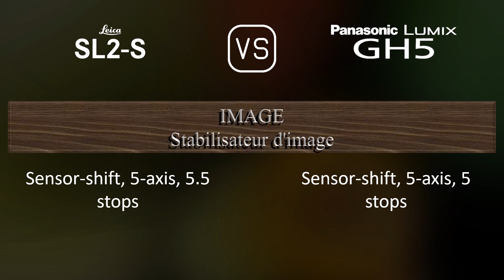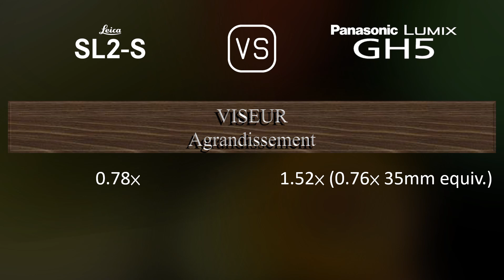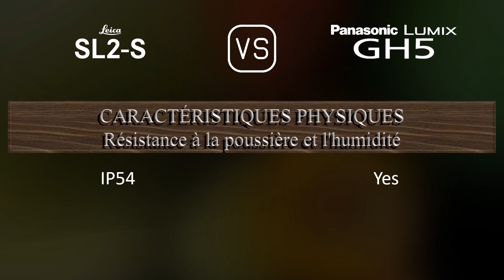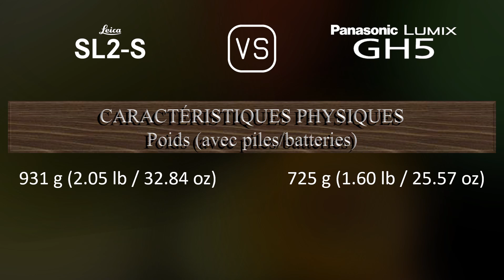Leica SL2-S vs. Panasonic Lumix GH5: Une Comparaison de Caractéristiques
Cette vidéo fournit un aperçu des fonctionnalités du Leica SL2-S et du Panasonic Lumix GH5 dans une comparaison de caractéristiques (comparison of specifications).

00:25 LANCEMENT
00:33 BOÎTIER
00:40 CAPTEUR D'IMAGE
01:01 IMAGE
01:16 OPTIQUE ET MISE AU POINT
01:41 ÉCRAN
01:58 VISEUR
02:13 FONCTIONNALITÉS PHOTOGRAPHIQUES
03:06 FONCTIONNALITÉS VIDÉOGRAPHIQUES
03:20 STOCKAGE
03:24 CONNECTIVITÉ
03:49 CARACTÉRISTIQUES PHYSIQUES
04:07 AUTRES CARACTÉRISTIQUES